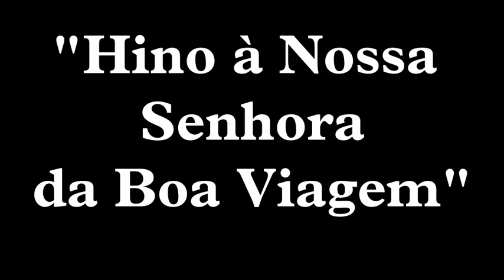"Hino à Nossa Senhora da Boa Viagem" - Vila da Moita do Ribatejo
Adaptação & Instrumentação do Maestro António Bravo